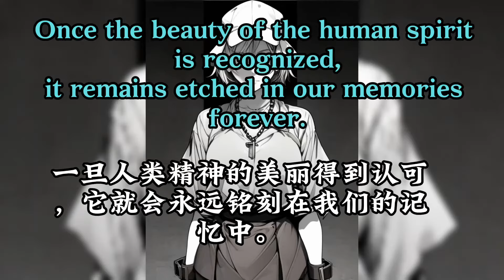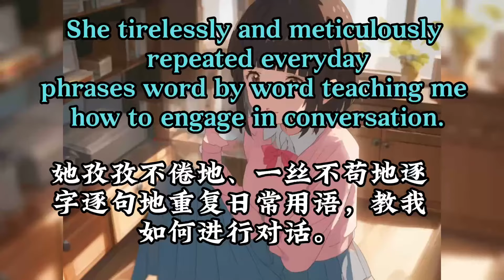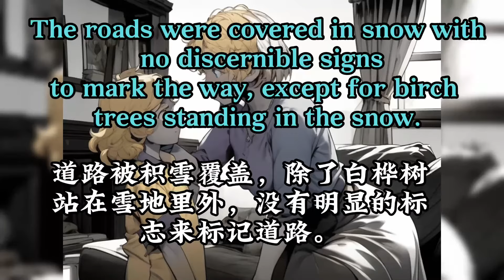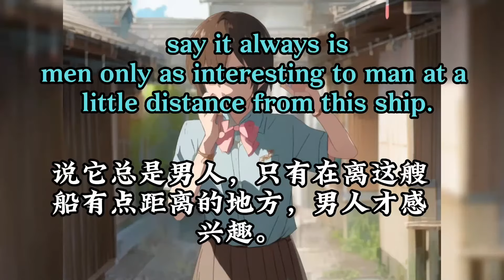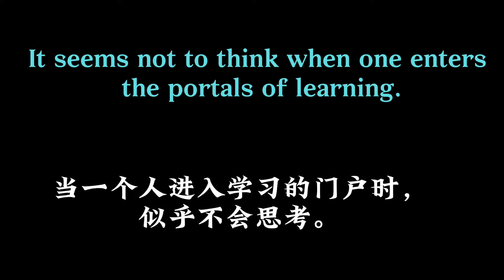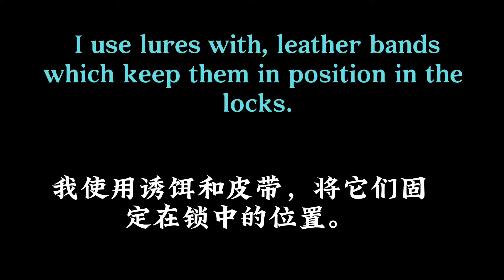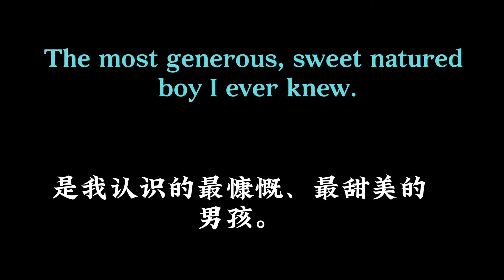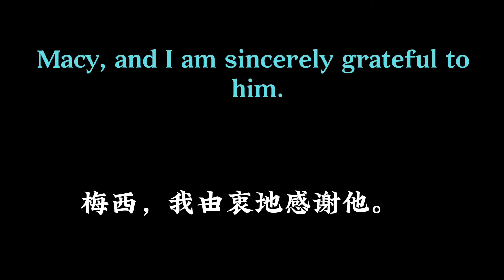Helen's Kale: Unleashing The Magic!《海伦凯乐》lean English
由于数据量巨大，翻译难免会有细微偏差，请留下错误信息并标明错误时间点。本人尽量修改。